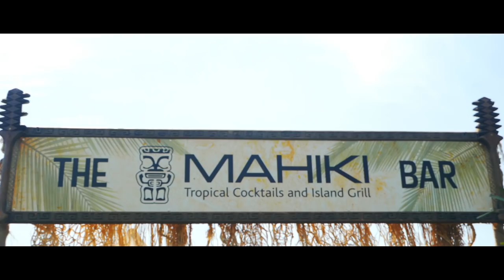Chestertons Polo in the Park Weekend